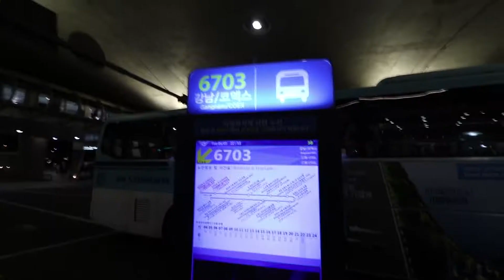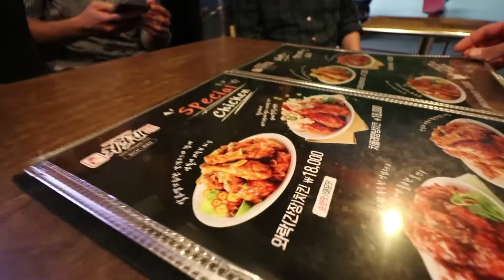Manila To Seoul - Seoul Travel Vlog 2018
Ok my first time traveling to Seoul South Korea! I'm gonna be spending 5 days there and I can't wait to check out some of the sights and sounds of Gangnam (that's where I'm staying) and the rest of Seoul.

Too bad I couldn't bring my drone - I'm still devastated from it. So when I arrived in Seoul at about 10pm. Make sure to buy the T-Money bus and train card as well as a Korean Simcard at the airport!

I arrived at the Gangnam hotel at around 1130pm - it was so freaking warm I reckon it was about 27 degrees at that time.

After checking in at the hotel, I got change and went out to catch up with my friends for some Korean Fried Chicken and Beers!

Day Zero is done - can't wait to check out Seoul tomorrow!

Dennis Chua shares his first time flying from Manila to Seoul and he will be spending 5 days in Seoul South Korea he is staying at Gangnam enjoying the company of his friends enjoying korean fried chicken and beers manila to seoul flight seoul travel vlog seoul airport south korea vlog 2018 gangnam seoul south korea gangnam seoul travel vlog seoul vlog south korea where to stay in seoul korea places to visit in korea gangnam district seoul south korea manila to seoul vlog korea vlog summer 2018 dennis vlogs dennis vlog korea vlog 2018 seoul travel 2018 seoul travel vlog 2018 t money card incheon sim card korea airport